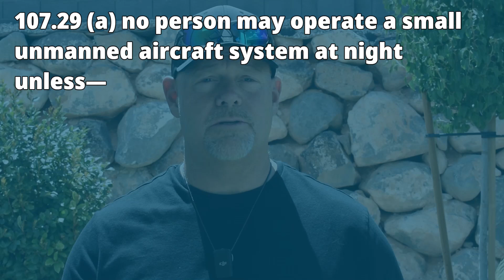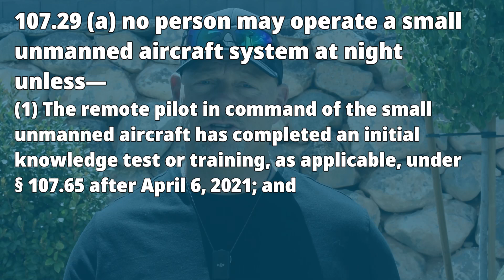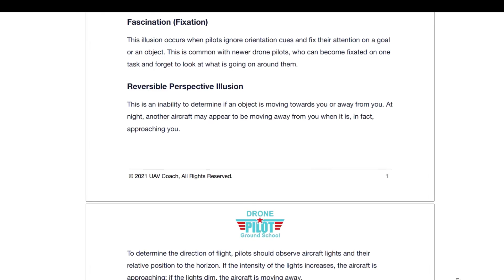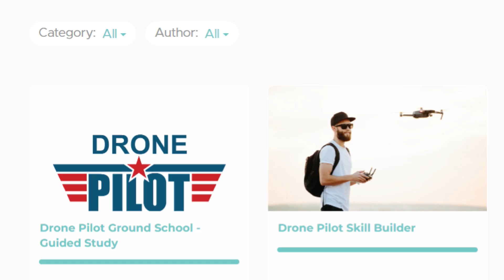Can I Fly My Drone At Night?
In this video, we answer the question of if you can fly your drone at night! We go through FAA regulations, visual line of sight, situational awareness, and other challenges when it comes to flying at night.

0:00 Introduction
0:31 FAA Regulations
1:27 Civil Twilight
1:49 Visual Line of Sight
2:20 Situational Awareness
2:48 Other Challenges at Night
3:55 Recap

👷‍♂️ Register for a 2-day drone mapping workshop in one of our 6 locations